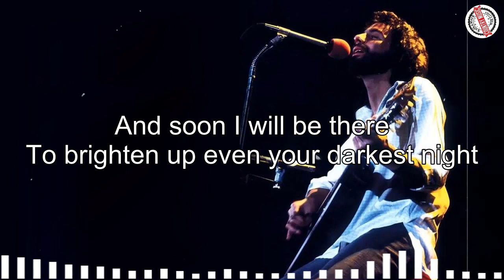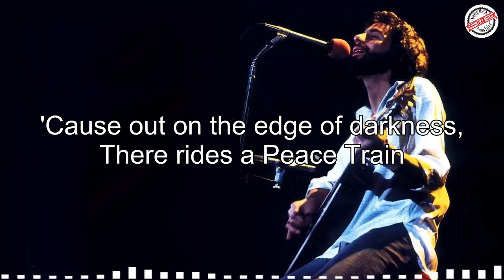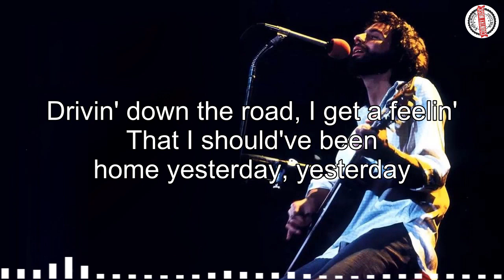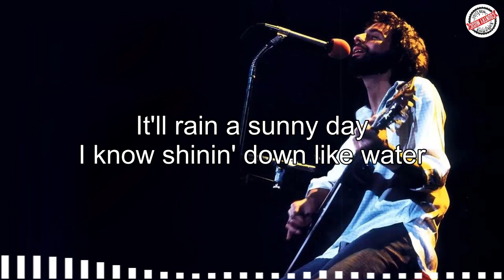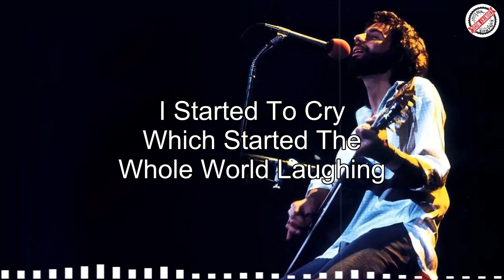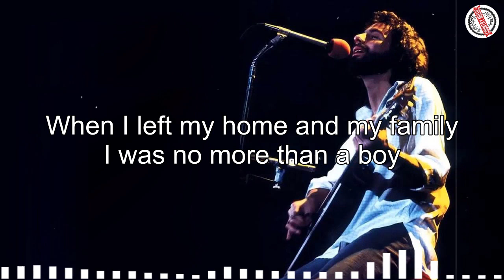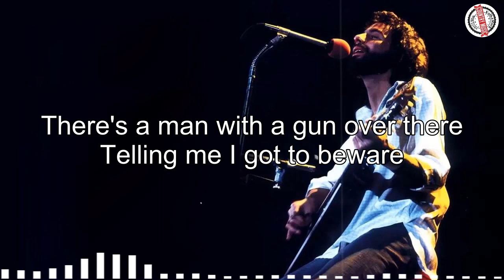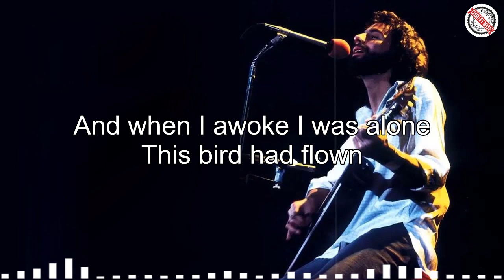Cat Stevens, Don Mclean, John Denver, Jim Croce - Classic Folk Rock - Folk Rock Country Songs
[00:00:00] - You've got a Friend
[00:04:01] - Moonshadow
[00:06:33] - Peace Train
[00:10:02] - Wild World
[00:13:02] - Leader Of The Band
[00:17:32] - Take Me Home, Country Roads
[00:20:12] - The Sounds Of Silence
[00:23:31] - Rocky Mountain High
[00:27:45] - Have you ever seen the rain
[00:30:53] - California Dreaming
[00:33:22] - Livin On Love
[00:36:26] - Norwegian sky
[00:37:06] - I Started a Joke
[00:39:36] - In My Life
[00:42:00] - 'Lover's Cross
[00:45:01] - New Day Time
[00:45:41] - The Boxer
[00:49:14] - Pussywillows Cattails
[00:52:19] - Skyline Pigeon
[00:55:45] - For What It's Worth
[00:58:22] - BEACH IN OCEAN WAVES
[00:59:18] - SMOKY MOUNTAIN RAIN
[01:03:02] - Norwegian Wood